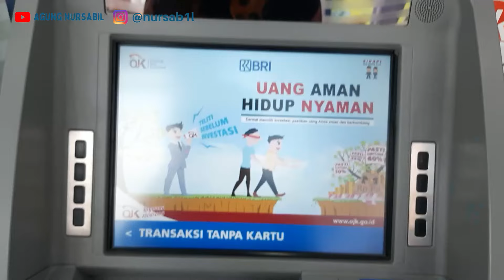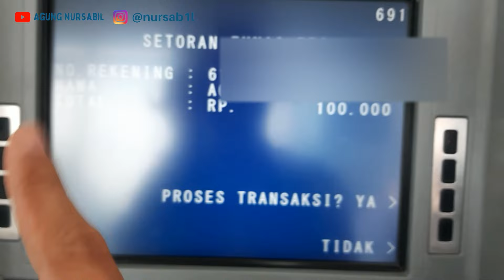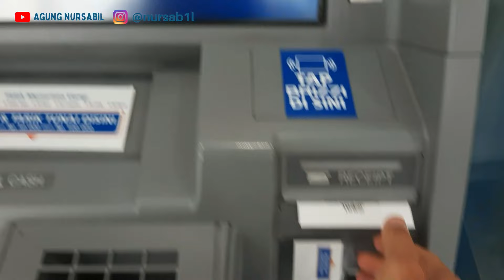Cara Setor Tunai Di ATM BRI tanpa Kartu ATM menggunakan BRImo | Cara memasukkan uang di ATM BRI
Sticker ATM BRI

Cara memasukkan uang di ATM BRI, cara setor tunai di atm BRI tanpa menggunakan kartu debit BRI, setor uang di atm BRI menggunakan aplikasi BRImo. semoga bermanfaat. terimakasih